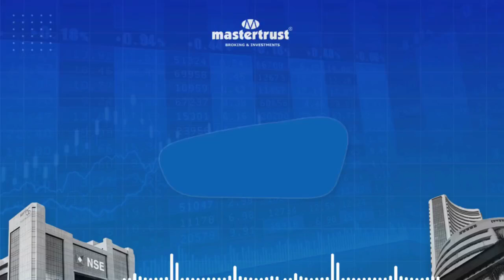Market Mornings with StreetXperts - 21/08/2024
Welcome to "Market Mornings with StreetXperts" where we dive deep into the pulse of the market! 📈
Join us for an insightful session as we dissect the latest market trends, analyze key indicators, and uncover potential opportunities. Our team of StreetXperts will provide valuable insights to help you navigate the financial landscape.

In this , we bring you a comprehensive overview of the market session, offering expert commentary and analysis. From stock market fluctuations to economic developments, we've got you covered. Tune in to stay informed, stay ahead, and make informed decisions in your investment journey.

Don't miss out on this essential guide to understanding the markets! Hit the play button and join us for "Market Mornings with StreetXperts" now!